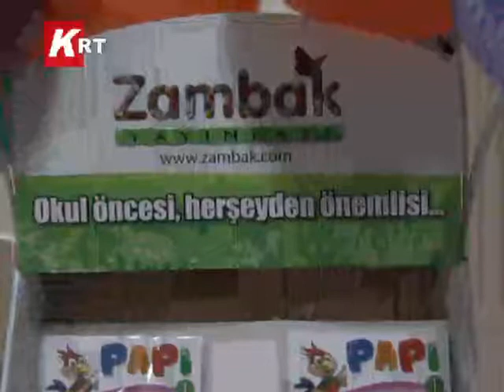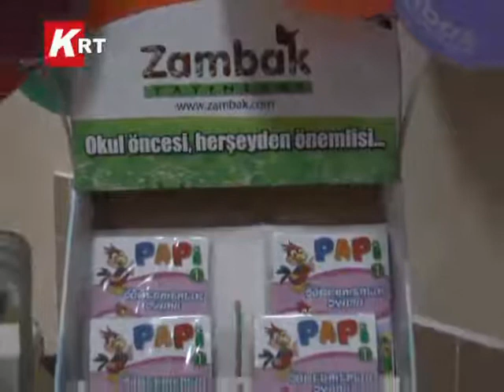ZEYBEK KIRTASİYE'DEN KUKLA GÖSTERİSİ......